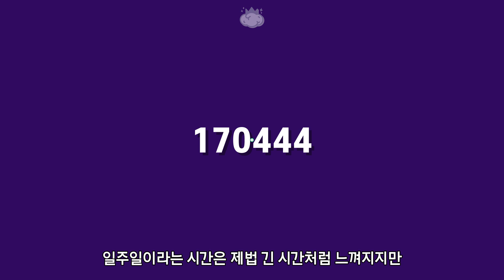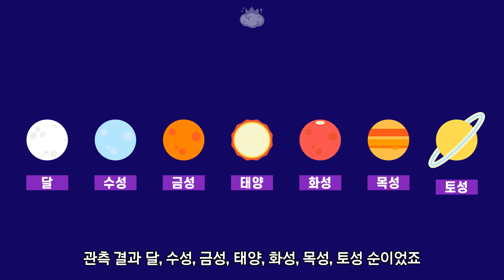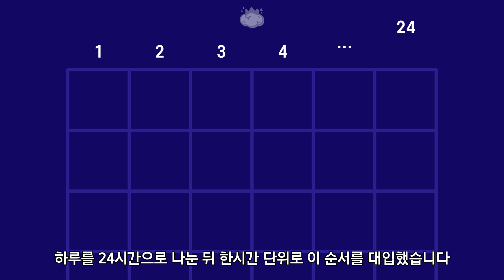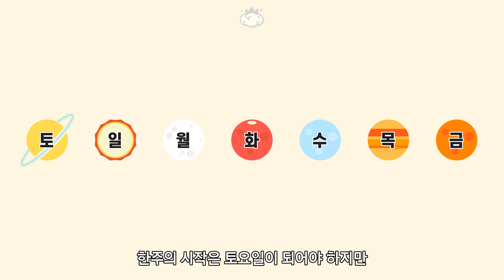일주일은 왜 월화수목금토일이라고 불리게 되었을까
월화수목금토일 아무렇지 않게 사용하는 요일들입니다
그런데 이런 요일의 명칭은 언제부터 왜 월화수목금토일이 된 것일까요?
그리고 일주일이 7일이 된 이유는 무엇일까요